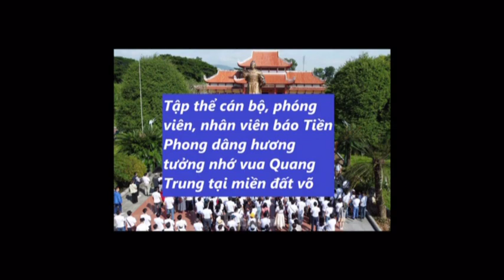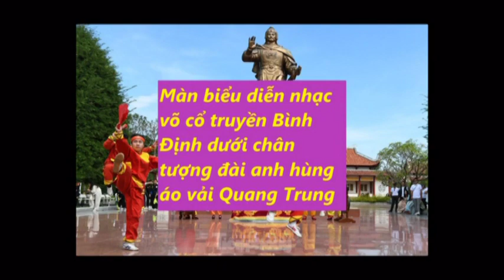Báo Tiền Phong dâng hương tưởng nhớ vua Quang Trung tại miền đất võ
Trong chuỗi hoạt động kỷ niệm 70 năm xuất bản số đầu tiên (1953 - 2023), báo Tiền Phong thành kính dâng hương, dâng hoa tưởng nhớ công ơn của vua Quang Trung - Nguyễn Huệ và tham quan Bảo tàng Quang Trung (huyện Tây Sơn, tỉnh Bình Định).